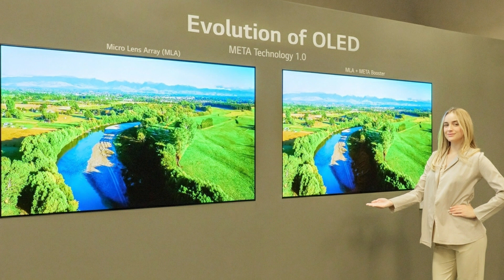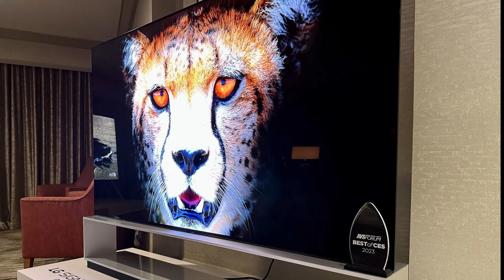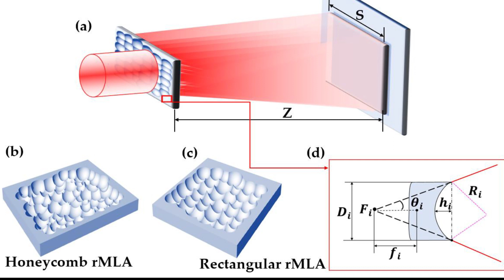Latest News: LG's New OLED TVs Can Hit 2,100 Nits - LG Unveils 2023 OLED TV Range (70% Brightness)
LG confirms that its G3 OLED will hit over 2000 nits, but not in all sizes. In the battle for TV supremacy, LG Display is debuting new OLED panels that can reach 2,100 nits, or a 2-4 times increase in brightness.